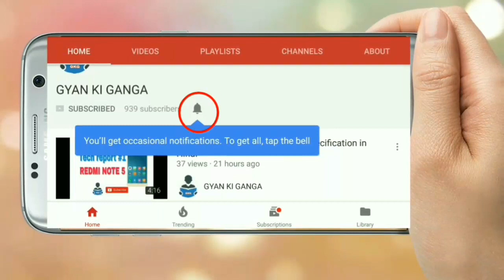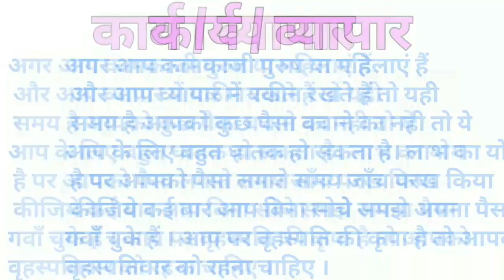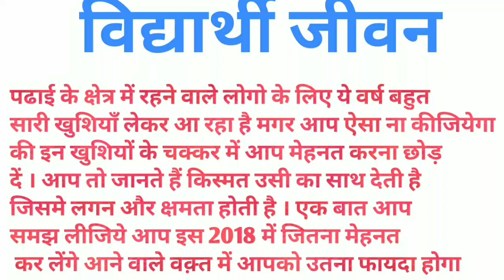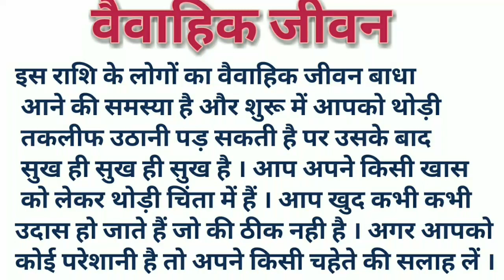सिंह राशि वालो का 2018 में भविष्य